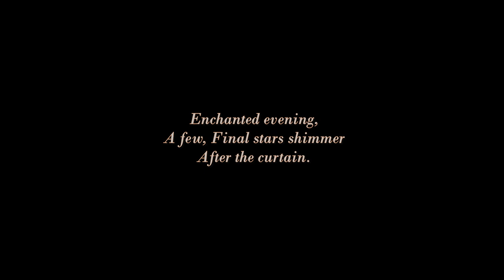"Enchanted Evening - Finale" - Solo Guitar, by Lincoln Brady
In a Neo-Impressionistic style.
A musical evocation of a short poem by Lincoln Brady.

Pics:
night-1907 Kandinsky (WikiArt)
sunset-1872 Pissarro (WikiArt)
evening-1917 Korovin (WikiArt)
mill-in-the-evening-1905 Mondrian(WikiArt)